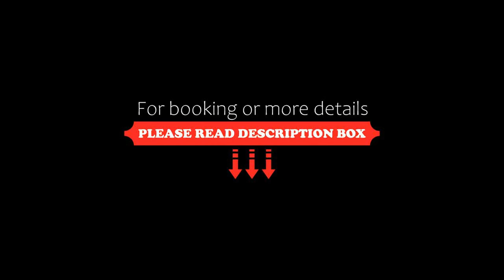Sotetsu Fresa Inn Kanda-Otemachi, Tokyo, Japan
About Property:
You're eligible for a Genius discount at Sotetsu Fresa Inn Kanda-Otemachi! To save at this property, all you have to do is sign in.
Attractively located in the Chiyoda district of Tokyo, Sotetsu Fresa Inn Kanda-Otemachi is situated 300 m from Kanda Children's Park, 400 m from Tokiwa Park and 500 m from Bellesalle Kanda. Among the facilities at this property are a 24-hour front desk and luggage storage space, along with free WiFi throughout the property. The property is close to popu...
Property Type: Hotel
Address: 101-0047 Tokyo-to, 2-8-4 Uchikanda, Chiyoda-ku, Japan
Searching For
1. Sotetsu Fresa Inn Kanda-Otemachi - Tokyo - Japan
2. Sotetsu Fresa Inn Kanda-Otemachi - Tokyo - Japan Address
3. Sotetsu Fresa Inn Kanda-Otemachi - Tokyo - Japan Rooms
4. Sotetsu Fresa Inn Kanda-Otemachi - Tokyo - Japan Amenities
5. Sotetsu Fresa Inn Kanda-Otemachi - Tokyo - Japan Offers and Deals
Audio Credit:
Track Title: Subway Dreams
Artist: Dan Henig